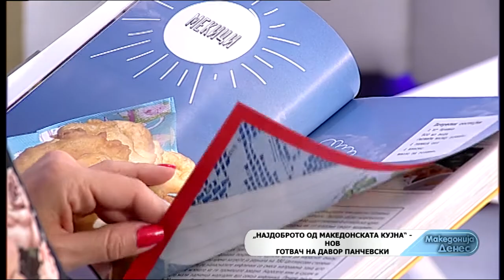Македонија денес - „Најдоброто од македонската кујна“ - нов готвач на Давор Панчевски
Гостин: Давор Панчевски